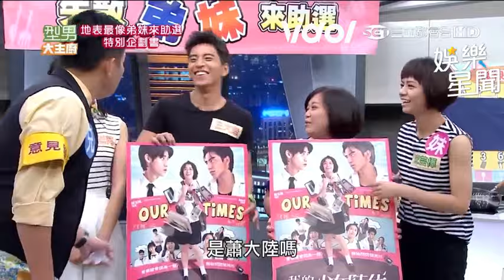夏于喬宋芸樺同框本人認證98%相似度 過關斬將最後竟慘敗吞8根香蕉｜型男大主廚｜三立娛樂星聞